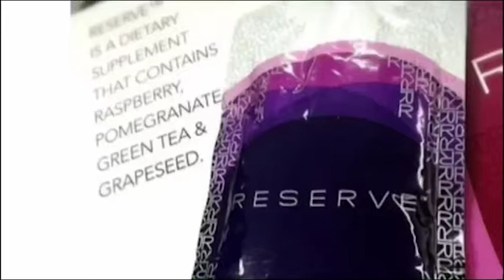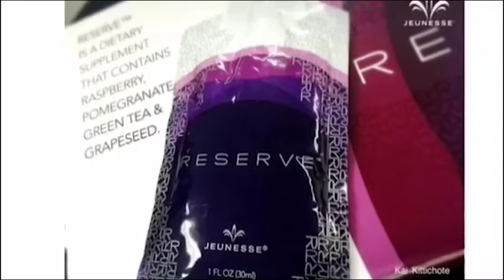รีวิวประสบการณ์จริง !!! รีเซิร์ฟเพื่อสุขภาพที่ดีกว่าของคุณ#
RESERVE™  รีเซิร์ฟ™
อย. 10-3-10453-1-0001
ผู้เชี่ยวชาญด้านโภชนาการทั่วโลก ต่างรับรู้ว่าปัญหาสุขภาพส่วนใหญ่ มีผลมาจากการทำลายเซลให้เกิดความเสื่อม โดยอนุมูลอิสระที่พร้อมทำลายร่างกายเรา วิธีที่ดีที่สุดเพื่อลดความเสียหายนี้ คือการกินอาหารที่ดี และใช้ผลิตภัณฑ์อาหารเสริม สารต้านอนุมูลอิสระ ที่มีประสิทธิภาพสูง

Reserve™ คือการผสมผสานพฤกษเคมีที่สำคัญ สารต้านอนุมูลอิสระที่มีความสามารถสูง ที่จะปกป้องคุณจากอนุมูลอิสระ และช่วยในการชะลอริ้วรอยก่อนวัย ด้วยการรวมสารต้านอนุมูลอิสระ anthocyanins, และกรดไขมันที่จำเป็น

ยืดอายุเซลล์ที่อ่อนเยาว์ให้มีอายุยืนขึ้น ฟื้นบำรุงสุขภาพและเสริมสร้างสุขภาวะที่ดี
ชะลอความเสื่อมถอยของเซลล์ด้วย Resveratrol สารต้านอนุมูลอิสระอันทรงพลัง ที่ช่วยยืดอายุเซลล์ให้ยาวยิ่งขึ้น
ผสานอานุภาพการต่อต้านอนุมูลอิสระจากผลอาซาอิ, ทับทิม, ชาเขียว, ว่านหางจระเข้ และเมล็ดองุ่น
ปกป้องร่างกายจากการทำลายของอนุมูลอิสระ ที่เป็นสาเหตุของปัญหาสุขภาพมากมาย
เสริมประสิทธิภาพการทำงานของระบบหัวใจ และหลอดเลือดด้วย anthocyanins
กรดไขมันที่จำเป็นช่วยเสริมระบบการย่อยอาหาร
เพิ่มอัตราการเผาผลาญ เพื่อช่วยเสริมการลดน้ำหนักอย่างสุขภาพดี
ส่งผ่านคุณค่าสารอาหารได้อย่างรวดเร็ว ในรูปเจลชีวภาพสุดล้ำหน้า
แทรกซึมเข้าไปในเซลล์เม็ดเลือดแดง เพื่อช่วยปกป้องเซลล์จากความเสียหาย ที่เกิดจากปฏิกิริยาออกซิเดชัน
รสชาติอร่อยจากผลไม้นานาชนิด
ส่วนประกอบของ เจอเนสส์ รีเซิร์ฟ (Jeunesse Reserve)
แอนโทไซยานิน สารที่ทำให้พืชมีสีม่วง (Anthocyanin) เพื่อสนับสนุนการทำงานของหัวใจ และหลอดเลือดให้ดีขึ้น
กรดไขมันที่จำเป็นเพื่อช่วยในการทำงานของ ระบบทางเดินอาหาร
ไฟโตสเตอรอล (Phytosterols) เพื่อช่วยในการดูแลรักษาสุขภาพระดับคอเลสเตอรอล สนับสนุนระบบภูมิคุ้มกันให้แข็งแรง การเผาผลาญอาหารเพิ่มขึ้น
สารสกัดจากไวน์แดง เรสเวอราทรอล (Resveratrol) สารต้านอนุมูลอิสระอันทรงพลังที่ช่วยยืดอายุเซลล์ให้ยาวยิ่งขึ้น

RESVERATROL (เรสเวอราทรอล) คืออะไร

RESVERATROL เริ่มเป็นที่รู้จักอย่างแพร่หลายในปี ค.ศ.1992 จากปรากฏการณ์ “French Paradox” (9) สาเหตุที่ชาวฝรั่งเศสมีปัญหาเรื่องโรคหัวใจน้อยกว่า
และมีอายุขัยที่ยืนยาวกว่าพลเมืองของประ
เทศอื่นๆ ในทวีปยุโรปกว่า 18 ประเทศ ทั้งๆที่บริโภคอาหารที่มีไขมันสูงในปริมาณมาก เพราะชาวฝรั่งเศสได้รับสาร RESVERATROLในปริมาณมากนั่นเอง ซึ่งมักจะพบอยู่ที่บริเวณผิวขององุ่นแดง (Grape skin), ไวน์แดง (red wine) ด้วยเหตุผลนี้ นักวิทยาศาสตร์ได้ค้นพบงานวิจัยต่างๆ ออกมายืนยันประโยชน์ของ RESVERATROL เป็นจำนวนมากขึ้น ซึ่งคุณประโยชน์คือ ชะลอความชรา, ต้านอนุมูลอิสระ, ลดความเสี่ยงต่อโรคหัวใจ, การต่อต้านมะเร็ง และปรับสมดุลในร่างกาย เป็นต้น

สารต้านอนุมูลอิสระเพื่อต่อต้านการอักเสบของเซลล์ oxidative คลายความเครียดและลดริ้วรอยก่อนวัย

Anthocyanins เพื่อสนับสนุนการทำงานของหัวใจและหลอดเลือดให้ดีขึ้น กรดไขมันที่จำเป็น เพื่อช่วยในการทำงานของ ระบบทางเดินอาหาร

Phytosterols เพื่อช่วยในการดูแลรักษาสุขภาพระดับคอเลสเตอรอล สนับสนุนระบบภูมิคุ้มกันให้แข็งแรง การเผาผลาญอาหารเพิ่มขึ้น

โดยใช้เทคโนโลยี Age defying ด้วยผลการวิจัยทางการแพทย์ และการทดลองทางคลินิกแสดงให้เห็นว่า วิธีที่มีประสิทธิภาพมากที่สุด เพื่อป้องกันความเสียหาย อนุมูลอิสระ คือการเพิ่มสารต้านอนุมูลอิสระเข้าสู่ร่างกาย

ยิ่งดูด ยิ่งเด็ก ยิ่งแข็งแรง
RESERVE™ เป็นอาหารเสริมรูปแบบเจล นำเข้าจากอเมริกา สามารถดูดซึมได้ทันที
เป็น Super Antioxidant ซึ่งเป็นสารต้านอนุมูลอิสระที่มีคุณค่ามากๆ และรสชาติอร่อย เพื่อลดเลือนริ้วรอย ชะลอริ้วรอยก่อนวัย และเสริมสร้างสุขภาพภายในที่ดีของทุกท่าน โดยมีสารสกัดจากผลไม้ต่างๆ มากมาย เช่น สารสกัดอาซาอี ว่านหางจระเข้ สารสกัดจากเมล็ดองุ่น สารสกัดจากชาเขียว น้ำทับทิม น้ำบูลแบรี่เข้มข้น น้ำเชอรี่เข้มข้น และ องุ่นคองคอร์ด

Reserve  ความรู้สึกใหม่ ของการทำให้รู้สึกอ่อนเยาว์
Reserve ที่ทำให้คุณดูดี สดใส อ่อนกว่าวัย อย่างรวดเร็ว แค่ฉีกซอง อร่อย มีประโยชน์
ผลการวิจัยระบุแล้วว่า สาร Resveratrol ช่วยยืดอายุคนเราได้ถึง 30-40%ทำให้แก่ช้าลง ประโยชน์ ของสาร Resveratrol มีอีกมากมายเช่น
ช่วยป้องกันร่างกายจากการถูกทำลายของอนุมูลอิสระ
ช่วยให้แลดูอ่อนเยาว์ขึ้น
ช่วยยืดอายุขัย
ยับยั้งโรคจิตเสื่อมและโรคอัลไซเมอร์
ช่วยยับยั้งภาวะความจำเสื่อม
ช่วยป้องกันโรคพาร์คินสัน
เสริมสร้างระบบสมองและความจำ
เพิ่มพละกำลังและความแข็งแกร่งของร่างกาย
ลดระดับ LDL(ไขมันเลว) โคเลสเตอรอล
ลดระดับความดันโลหิตสูง
ป้องกันการแข็งตัวของหลอดเลือดแดง
เสริมสร้างการทำงานของระบบหลอดเลือดหัวใจ
ลดระดับของไตรกลีเซอร์ไรด์
เพิ่มความยืดหยุ่นและเสริมสร้างความแข็งแรงของหลอดเลือด
ช่วยป้องกันโรคอัมพฤกษ์ อัมพาต และการรวมตัวของลิ่มเลือด
ช่วยเสริมสร้างระบบภูมิคุ้มกัน
ทำลายเชื้อไวรัสและแบคทีเรีย
บรรเทาอาการภูมิแพ้
ยับยั้งการเจริญเติบโตของเชื้อไวรัสหวัด
ต่อต้านการทำลายดีเอ็นเอ
ช่วยต่อสู้กับโรคมะเร็ง
ยับยั้งการเจริญเติบโตของเนื้องอก
รักษาสมดุลของระดับน้ำตาลในเลือดสำหรับผู้ป่วยโรคเบาหวาน
ปกป้องรังสีจากแสงแดด
เพิ่มประสิทธิภาพในการลดน้ำหนัก
ช่วยป้องกันโรคต้อกระจก